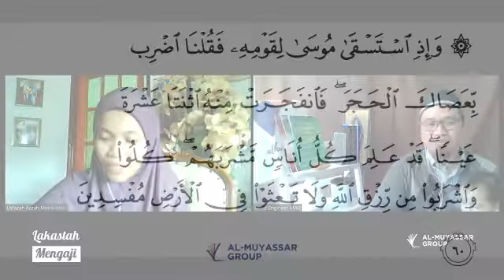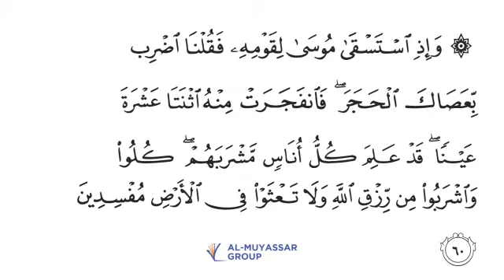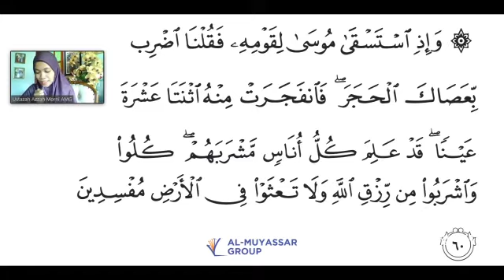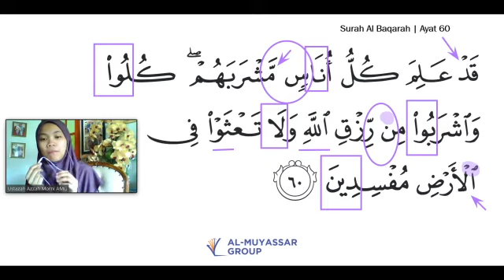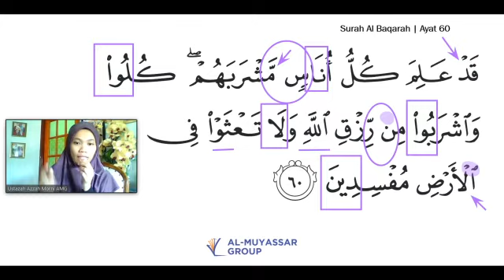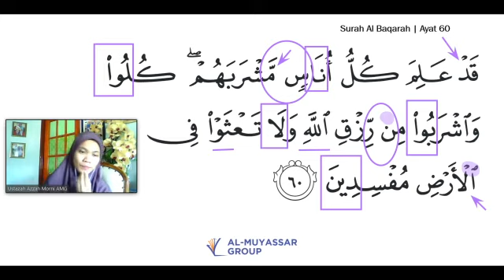Lakastah Mengaji - Surah Al Baqarah | Ayat 60 Bhg. 2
Qalqalah ertinya mengantulkan huruf-huruf Qalqalah apabila berjumpa dengannya dalam kalimah-kalimah.

Ada beberapa bahagian Qalqalah:
1. Qalqalah Sughro
2. Qalqalah Kubro
3. Qalqalah Akbar

Ingin tahu penjelasannya? Jom ikuti sesi Lakastah Mengaji bersama AMG.

Ayat 60
Di sampaikan oleh Ustazah Azzah